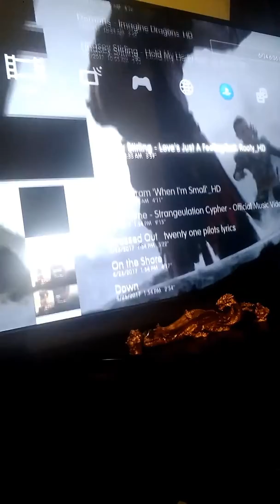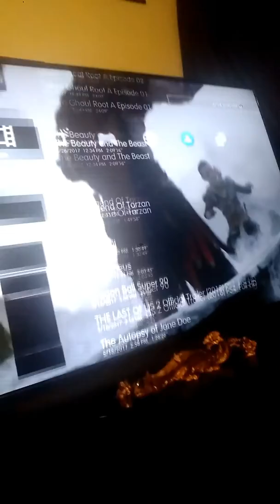God Of War E3 2017 Gameplay Trailer Reaction video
God of War E3's 2017 reaction video